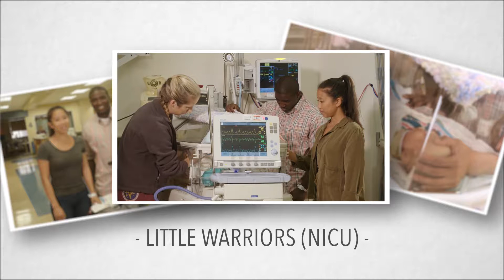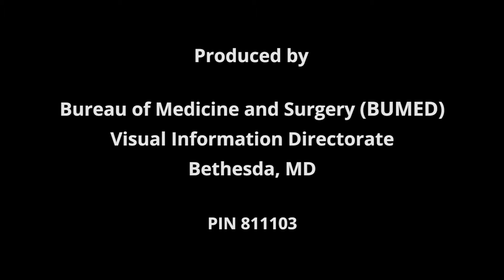Little Warriors (NMCSD NICU)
DescriptioOur NICU is a 32 bed level III unit, with an average daily census of 20-25 infants. We provide full support for critically ill infants ranging from 23 weeks gestational age to full term. We have advanced ventilator capability and provide the highest and most sophisticated care available. NMCSD has an active Maternal-Fetal Medicine department, and acts as a referral resource for complicated pregnancies and complex neonatal cases from all regional Military Treatment Facilities as well as overseas military hospitals in Guam, Okinawa and Japan.

We have a full component of pediatric subspecialists including: Cardiology, Pulmonology, Gastroenterology, Endocrine, Neurology, Genetics/Metabolic, Infectious Disease, Hematology/Oncology, Nephrology, and Developmental Pediatrics. We also have comprehensive surgical services including: General Pediatric Surgery, Pediatric Neurosurgery, Pediatric Ophthalmology (including ROP laser surgery capability), Pediatric ENT, Pediatric Urology, and Pediatric Orthopedics.

NMCSD has a fully accredited pediatric residency training program, and the NICU is heavily involved with resident teaching. We are committed to maintaining an academic environment that ensures we provide the most up-to-date care based on current literature and collaborative reviews of our current practice.